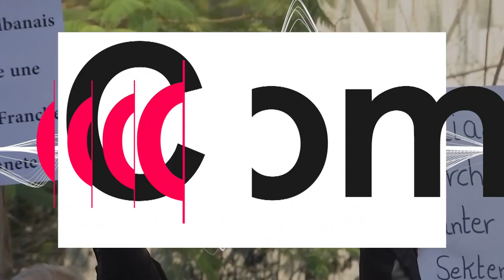بدون تعليق: لبنانيون يتظاهرون أمام المصرف المركزي ببيروت مع تسجيل الليرة انهياراً إضافياً